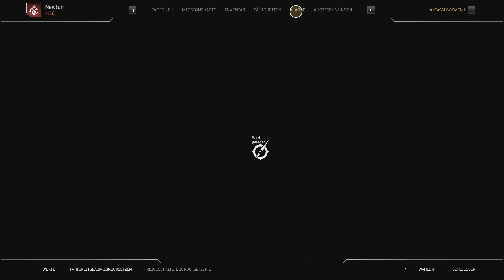OUTRIDERS WORLDSLAYER Part 6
OUTRIDERS WORLDSLAYER
oder schreibt was in den Kommentaren.